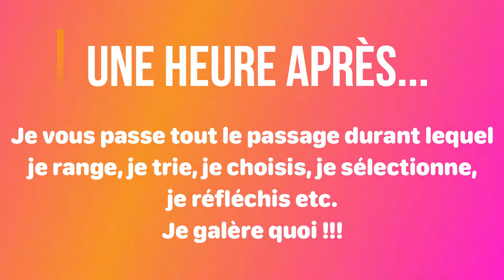BIENVENUE CHEZ MOI / Je fais du tri !!! Mon vide dressing : Vêtements, chaussures, sacs etc.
Ce week-end : Grand ménage de rentrée !!! Quand y'a plus de place, y'a plus de place 😲😲😲 Donc c'est parti pour mon tout premier vide dressing en vidéo !!

Aujourd'hui, je vous emmène avec moi pour mon vide dressing ! Et vous allez voir, y'a du boulot... Vêtements, chaussures, sacs, bijoux, accessoires etc. J'ai décidé de faire du vide !
Je vais mettre en vente la plupart des pièces sur Vinted d'ici 1 ou 2 semaines, mais si vous avez déjà repéré des choses qui vous plaisent dans la vidéo, n'hésitez pas à me demander plus de détails en commentaires (taille, prix, marques etc.), ou à me le dire pour que je vous les réserve éventuellement 😉

📌 Les sites sur lesquels je commande le plus souvent :
- 1001 Pharmacies pour la plupart mes produits skincare (Avène, Uriage, Bioderma etc.)

- Butter highlighter Physician Formula
- Mes blushs Milani, en teinte tea rose en teinte rose d'Oro et en teinte corallina